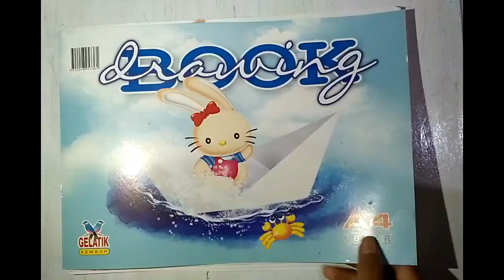Mudah Gampang Menggambar Boneka Beruang / Simple easy how to draw teddy bear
Video menggambar yang mudah diikuti oleh semua orang mulai dari anak kecil sampai orang dewasa yang suka menggambar.

Tips mudah tutorial menggambar boneka beruang versicowok dan versi cewek yang lucu dan imut
Simple and very easy tutorial how to draw teddybear male and female version that are very cute